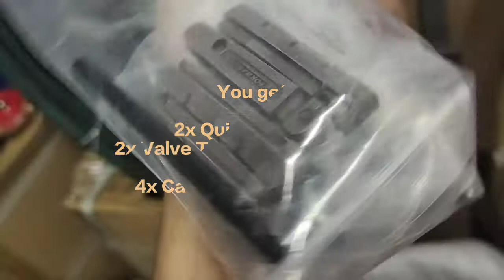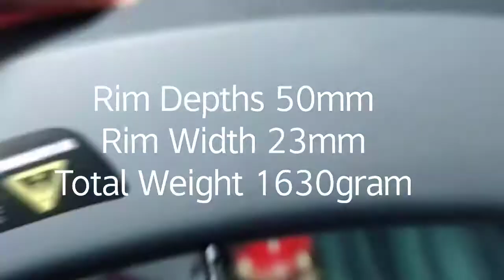Carbon Wheelset 700c T700 Short Review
Carbon Material T700
Maximum Rider Weight 130kg
Front 20 spoke, Rear 24 spoke
Aero Spoke
50mm Depths, 14mm Width